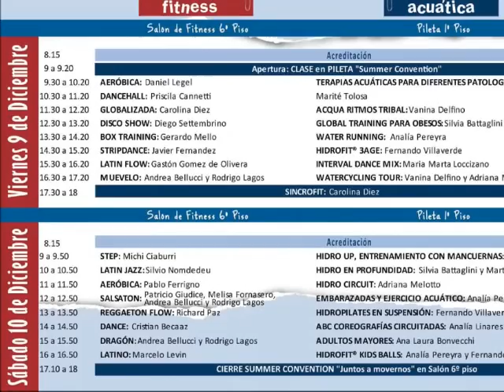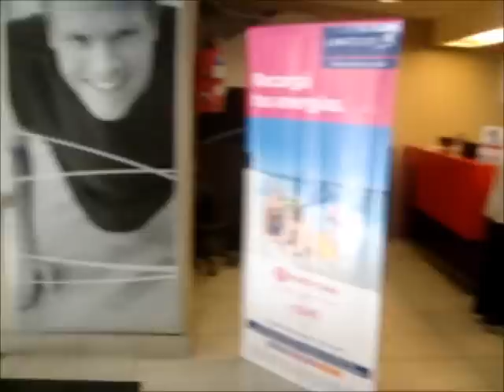Presentación SUMMER CONVENTION " Juntos a movernos" 2011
HidroFit y FitnessMania te presentan "SUMMER CONVENTION, juntos a movernos", los días 9 y 10 de diciembre en el Sport Club Obras Paraguay (Paraguay 2060, CABA) de 9 a 18 hs.
Una convención. diferente. 3º Convención de Actividades Acuáticas de HidroFit y 1º Convención de Fitness & Wellness de FitnessMania.
Evento único e inigualable, 2 días a puro fitness en agua y tierra
Una piscina, un salón de fitness y un salón con workshops, con clases en simultáneo y más de 30 profesionales capacitando.
Clases libres en la pileta y el salón por un único precio.

COSTOS DEL EVENTO:
Convención 2 días. $ 200.- hasta el 27/11. $ 180.-
Convención 1 día. $ 150.- hasta el 27/11. $ 130.-
Alumnos de clases y estudiantes (2 días). $ 150 hasta el 27/11...$ 130.-
"REALIZANDO 1 WORKSHOP O MAS, TENES PASE LIBRE A LAS CLASES DE FITNESS Y ACUATICA"
Consultar por promoción por grupos de 5 personas con inscripción anticipada

Organizadores: Profesores:
- Fernando Villaverde, director de HIDROFIT
- Andrea Bellucci y Rodrigo Lagos, directores de FITNESS MANIA.

Nuestros Profesores:
- En Actividades Acuaticas: FERNANDO VILLAVERDE, MARITE TOLOSA, MARTIN JIMENEZ, SILVIA BATTAGLINI, ANALIA PEREYRA, VANINA DELFINO, ADRIANA MELOTTO, MARIA MARTA LOCCIZANO, ANALIA LINARES, ANA LAURA BONVECCHI
- En Fitness: ANDREA BELLUCCI, RODRIGO LAGOS, MICHI CIABURRI, JAVY FERNANDEZ, CAROLINA DIEZ, MARCELO LEVIN, GERARDO MELLO, CRISTIAN BECAAZ, DANIEL LEGEL, PRISCILA CANNETTI, PATRICIO GIUDICE, MELISA FORNASERO, GASTON GOMEZ DE OLIVERA, RICHARD PAZ, SILVIO NOMDEDEU, DIEGO SETTEMBRINO, PABLO FERRIGNO.

WORKSHOPS ESPECIFICOS (REALIZANDO 1 WORKSHOP O MAS, TENES PASE LIBRE A LAS CLASES DE FITNESS Y ACUATICA)

Viernes 9 de diciembre de 9.30 a 12.30 hs en salón del 5º piso:
Workshop 1: Esferodinamia, Elementos esenciales y Actividades grupales con Esféricos. Prof. María del Huerto Segura
La seguridad sobre el balón es lo mas importante como punto de partida para mejorar cualquier problema de columna, superado este desafío los balones nos invitaran a entrenarnos y compartir en dúos, tríos y grupos actividades espontaneas y divertidas. Ideal para aplicar con todas las
edades.

Viernes 9 de diciembre de 14 a 17 hs en salón del 5º piso:
Workshop 2: Pilates con Balones y Disco Sport (Disco de equilibrio de 55cm). Prof. María del Huerto Segura
Trabajaremos enfocando en la propiocepcion y el equilibrio, poniendo el énfasis en los principios de Pilates, elementos novedosos para agregar a un Estudio de Pilates. Sorprende a tus alumnas con estas variaciones!!

Viernes 9 de diciembre de 14 a 17 hs en salón del 4º piso (Cycle):
Workshop 3: SportCycle. Profesores Paula Wust y Pablo Pillet
Diferentes tipos de entrenamiento en la bicicleta: Pérdida de peso / Trabajo Cardiovascular / Entrenamiento de Resistencia / Entrenamiento Deportivo / Resistencia Muscular. Trabajo en las cinco zonas de energía: recuperación / fondo / fuerza / intervalos / race day. Periodización del entrenamiento. Sistemas alácticos (velocidad) y lácticos (potencia).

Sábado 10 de diciembre de 9 a 12 hs en salón del 5º piso:
Workshop 4: Rehabilitación en Obesidad, Síndrome Metabólico y Diabetes. Prof. Lorena Echazarreta
Enfermedades cardiovasculares y actuación terapéutica. Ultimas investigaciones. Análisis de cada patología. Como ayudar desde el fitness en cada caso. Diagnostico y tratamiento. Actividades físicas practicas de intervención en estas poblaciones. Nutrición y gasto calórico.

Sábado 10 de diciembre de 14 a 17 hs en salón del 5º piso:
Workshop 5: Rehabilitación y Actividad Fisica en Adultos Mayores. Prof. Juan Alberto Estevez
Profilaxis en la actividad física de la tercera edad. Ejercicios preventivos. Importancia de la fuerza isométrica. Utilización de las pulsaciones como parámetro determinante para medir la intensidad y tener un control evolutivo y preventivo de nuestros alumnos. Tratamiento de patologías propias de dicha etapa (artrosis, problemas articulares, inestabilidad, corrección postural, etc).
Bienvenidos!